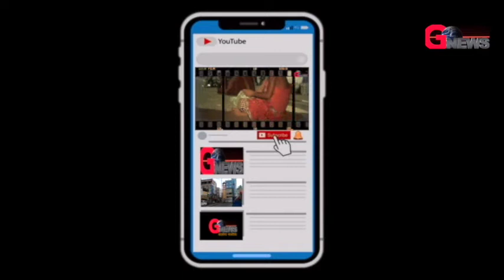देवीपुर में मंत्री हाजी हुसैन के आदेश पर लगाया गया जनता दरबार।